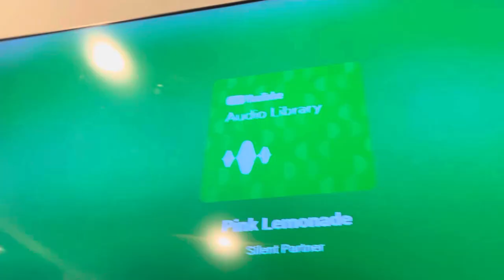World’s strongest team addition 3 for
For @APTheValentinesDayGirlFan2024 @PowerpuffNiHaoSpongeEinsteins @LifeWithEliza9999 @fluttershy11thekawaiicoref7 @TommyTheWOandMinecraftGamer2K0 @TYTMTV2 @Wubbzythecoolestgerbil @EthanThePJMasksPowerFan9405 @TSNY18-Animations